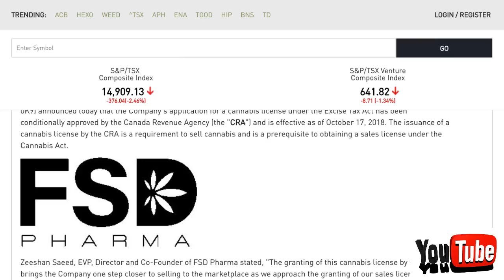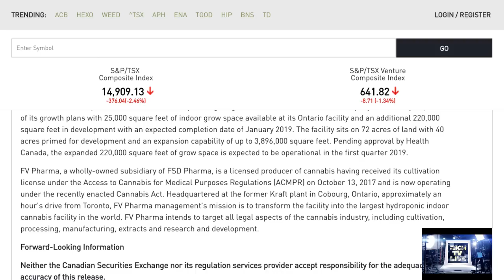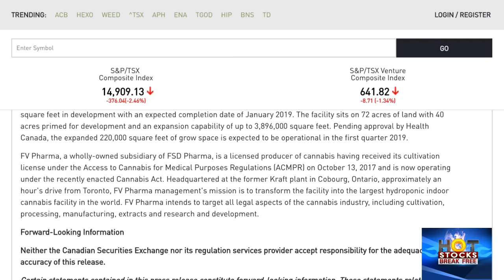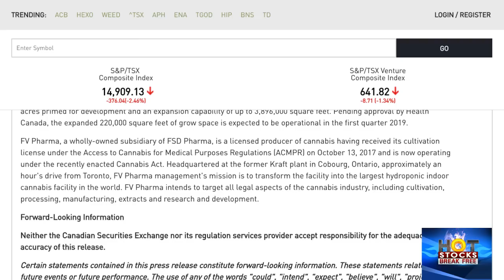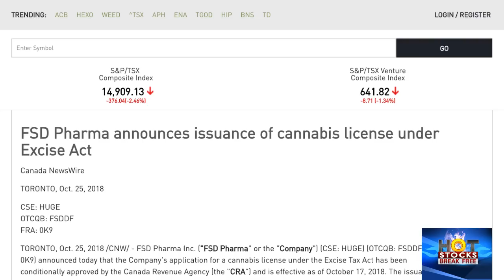Breaking News: FSD Pharma(CSE: HUGE)(OTCQB: FSDDF)(FRA: 0K9) announces issuance of cannabis license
Breaking News: FSD Pharma(CSE: HUGE)(OTCQB: FSDDF)(FRA: 0K9) announces issuance of cannabis license - RICH TV LIVE - October 25, 2018 -  ("FSD Pharma" or the "Company") (CSE: HUGE) (OTCQB: FSDDF) (FRA: 0K9) announced today that the Company's application for a cannabis license under the Excise Tax Act has been conditionally approved by the Canada Revenue Agency (the "CRA") and is effective as of October 17, 2018.
a one-stop shop for cryptocurrency, stocks, sports, travel and trending topics.